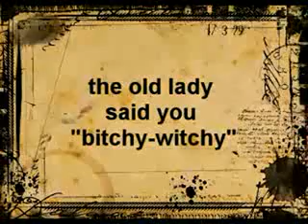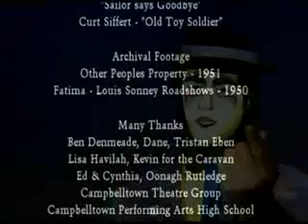All Over the Place - Episode 2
An experimental comedy that explores those on the bottom rung of society. With Presenter, the Clown, Skye and the ... handsome Lifecoach, the ... all gossipy Enid Tucker, Solitaire the dummy English Teacher, Joel the frustrated Performer. The only sane part is from Joyce the 83 year old who tells tales from her life.